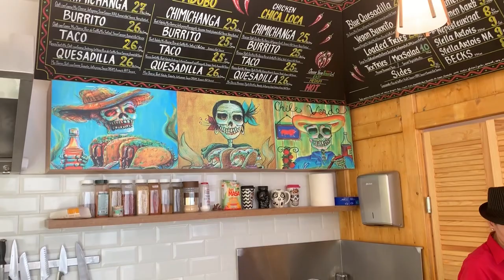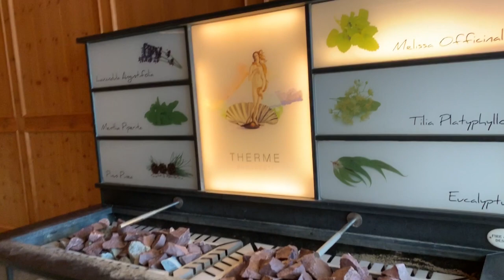Why You Should Go To Romania | Top 7 Reasons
This was our first time in Romania and we were looking for the best of Romania. We went to Bucharest {Bucaresti}, Old Town {Central Vecchio}, Brasov in the Transylvania region, Therme Spa and Bran Castle. While we were in Bucharest, Romania we also got to see the famous Unirii Fountains and the Palace of Parliament. If you want to know what to eat in Romania or thing to do in Romania, this video will show you some options. These are the reasons why you should go to Romania.

Grapefruit Seed Extract